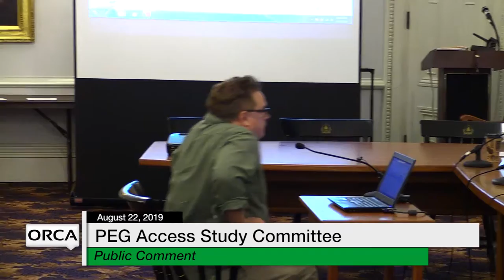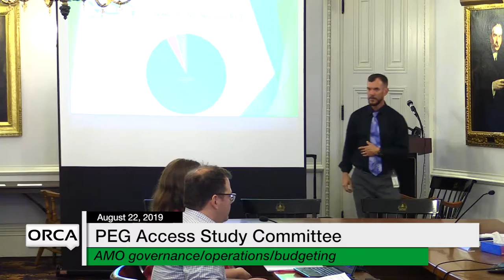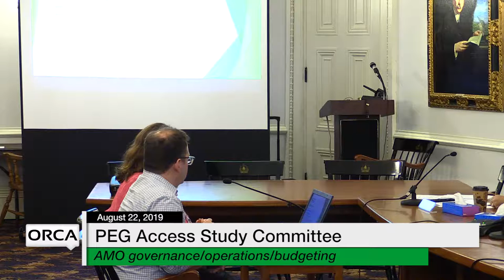20190821 PEG Access Study Committee